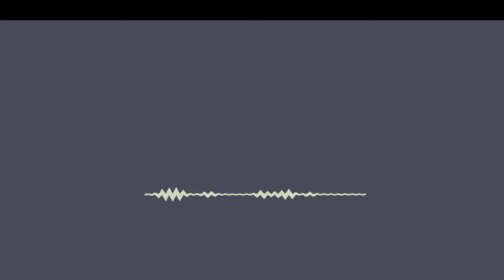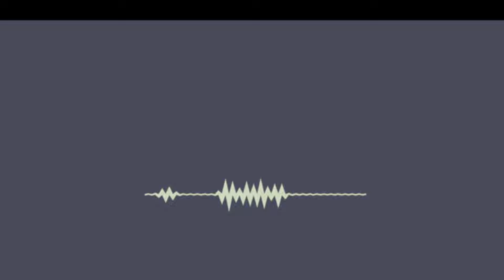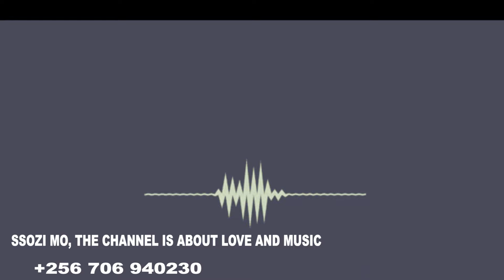OMUSAJJA OWEMPETA ATABUKIDDE MU LOVE LAB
DDI LWOGAMBA NTI OKOZE KYONNA MU RELATIONSHIP EYO ERA EKIMALA KIMALA?